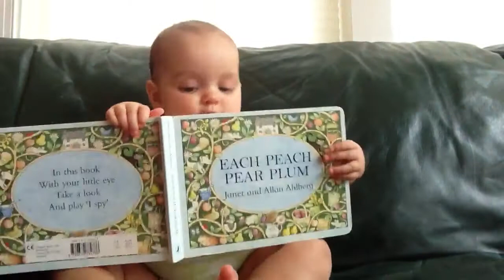Maggie reading books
Super cute video of Maggie reading. She's usually crazy excited when you put a book in front of her, but with the camera on, her reaction is more tempered. Notice how she gives kisses & says "all done" at the end.